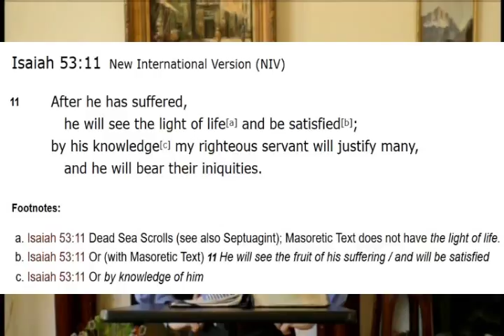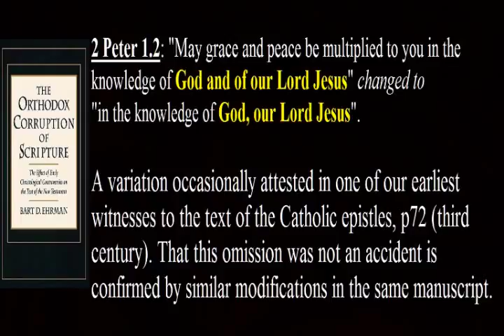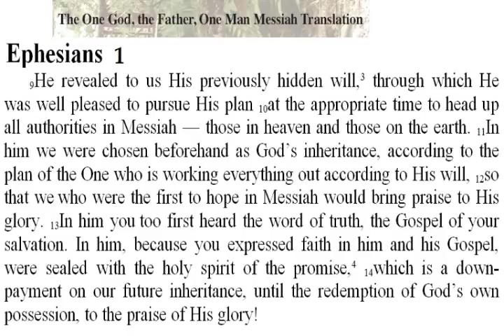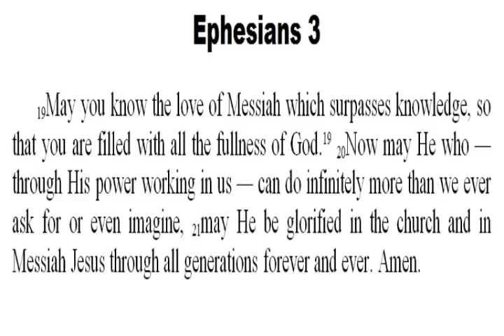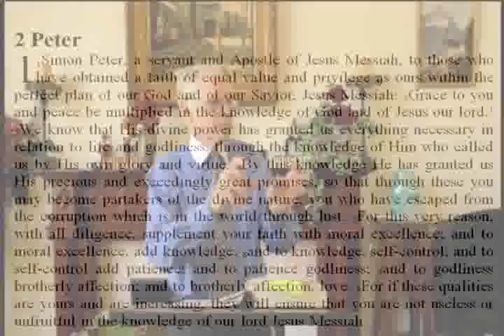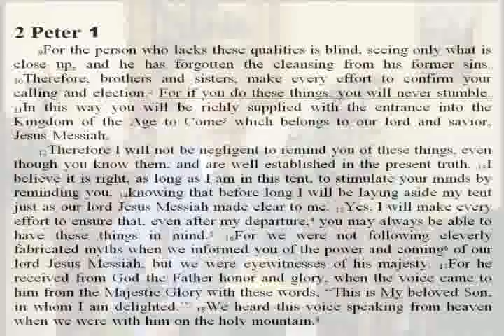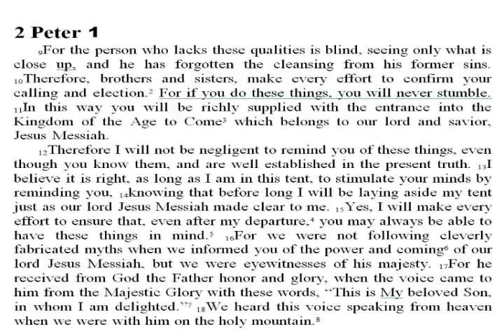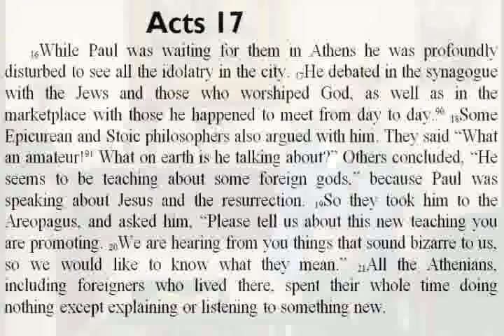Bible study 03 12/3/2017 2 Peter 1 with scripture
Anthony Buzzard